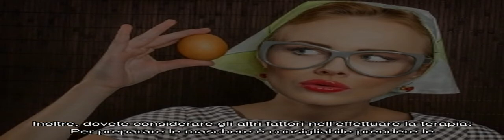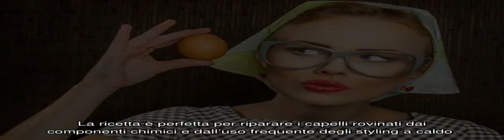La varietà ed i benefici delle maschere per capelli all’uovo e olio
Maschera per capelli all’uovo e olio: l’efficacia, i benefici, la composizione chimica, l’impatto sui capelli. Le varianti per la preparazione dei rimedi salutari, la panoramica delle ricette popolari, le particolarità dell’applicazione.